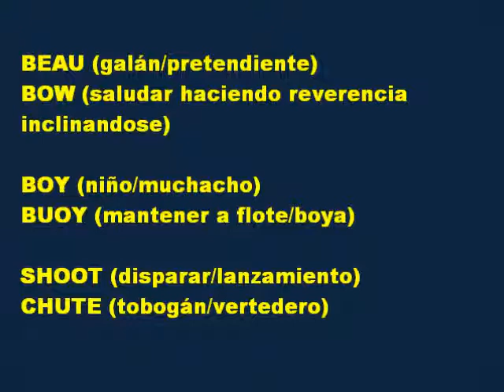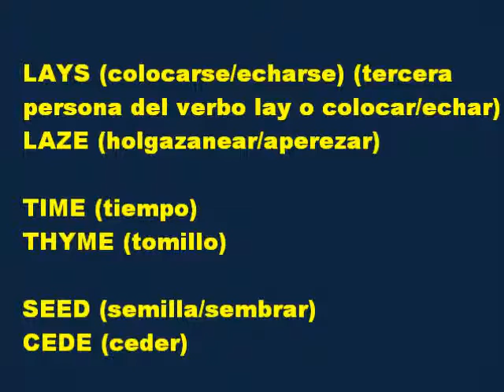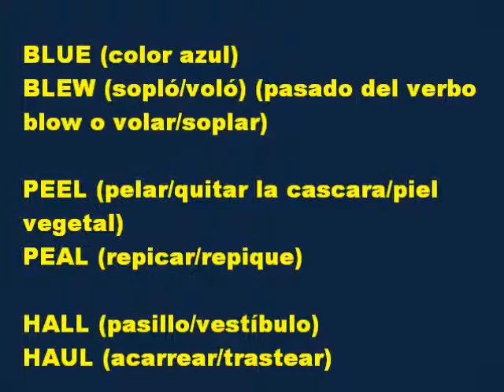CURSO BASICO DE INGLES CON PRONUNCIACION - HOMÓFONOS EN INGLES #6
CLASES DE INGLES BASICO

HOMOFONOS EN INGLES. SON PALABRAS CON IGUAL SONIDO LO QUE PUEDE CONFUNDIR INICIALMENTE PERO ESTAS PALABRAS TIENES DIFERENTE SIGNIFICADO, POR ESO SE DEBEN ESTUDIAR Y ACLARAR LAS DUDAS AL USARLAS CUANDO SE COMUNICA EN INGLES.

CLASES DE INGLES BASICO - VOCABULARIO EN INGLES
Estas Clases de Inglés te ayudarán a mejorar tu aprendizaje. Las Clases de inglés están orientadas para que día a día incrementes el idioma. Practica a diario lo que aprendas en estas Clases de Inglés y verás como se te facilitará este lenguaje. Día a día veras el progreso ya que estas clases de inglés  enriquecen tu vocabulario, la pronunciación y la escritura de miles de palabras en Inglés.